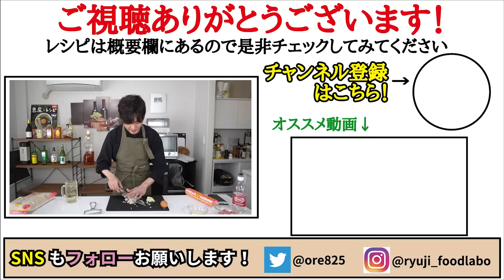本気でお肉屋さんに負けない自信あります【至高のコロッケ】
【至高のコロッケ】

★今回のレシピはこちら↓
【至高のコロッケ】
じゃがいも300gほど
（じゃがいも加熱の際に水大さじ２半）
合挽き肉80g
玉葱1/4個50gほど
バター15g
塩胡椒適量
醤油大さじ1半
薄力粉、卵、パン粉　適量
★味変でからし、タバスコ

フリーBGM
DOVA-SYNDROME